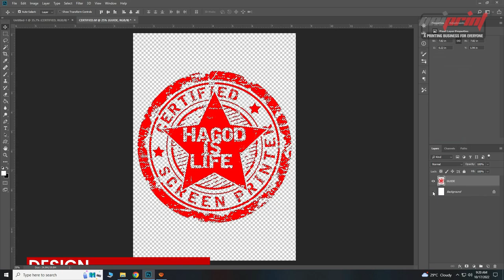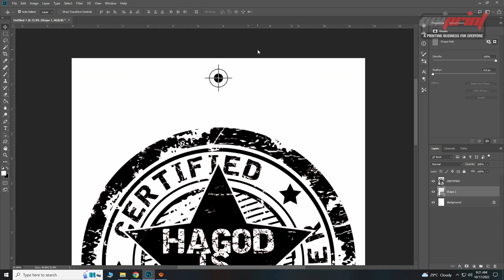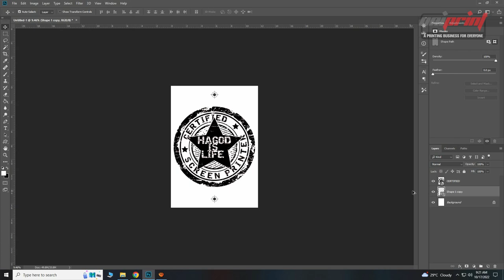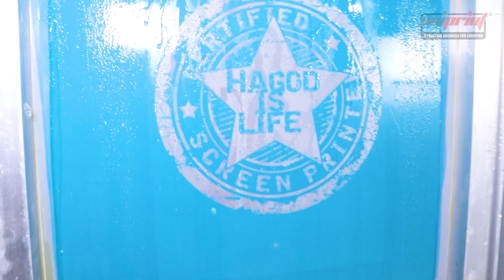Vlog 13: Step-by-Step Screen Printing Process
View our packages at catalog.uniprint.ph
Attend our Free Printing Business seminar in our branches and register

Branches:
Uniprint Quezon City